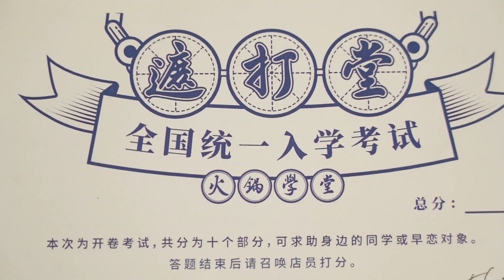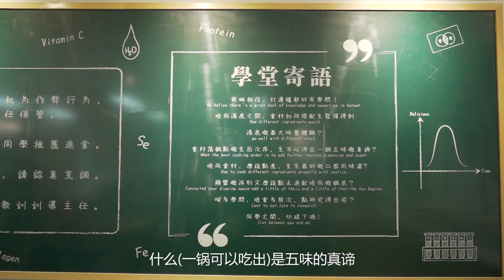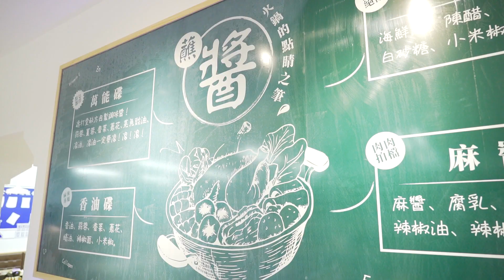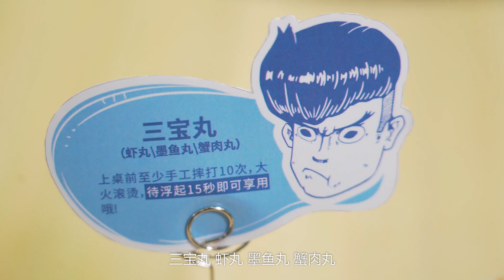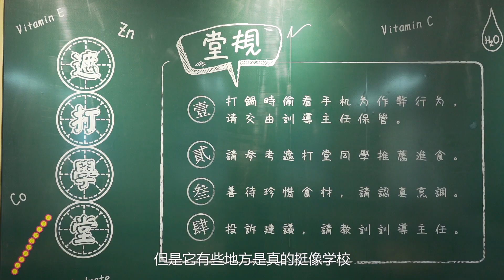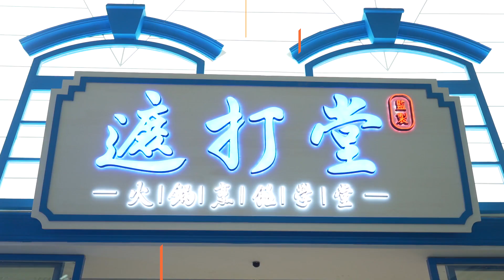正佳廣場新開了一家港式火鍋店，環境、食材、口味都可圈可點！【品城記 】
來這裡吃飯，大機率能撞見很多漂亮的小姐姐哦！
我們聽說，正佳廣場最近新開了一家很“學院風”的港式火鍋店，整個店面被打造成了學校課堂的場景，店裡掛著各種小黑板，上面寫著主理人對食材、對味道的理解；店裡的服務員全部穿著校服，往來穿梭之際，讓人恍惚回到了青蔥校園。既然是主打港式火鍋，那食材肯定不會太馬虎。於是，在這裡你能吃到類似新鮮青斑、伊比利黑毛豬，以及手切雪花牛肉等上好食材，再搭配主理人精心調製的鍋底以及醬料，味道還真是可圈可點！週末或者假期的時候，約上三五好友來這裡打頓邊爐，犒賞一下自己，我覺得還是挺不錯的！
店名：遮打堂·火鍋烹飪學堂(正佳店)
營業時間：週一至週日 10：00-22：00
人均消費：-元
地址：體育東路天河路228號正佳廣場負一層
網友評分： 口味：- 環境：- 服務：-